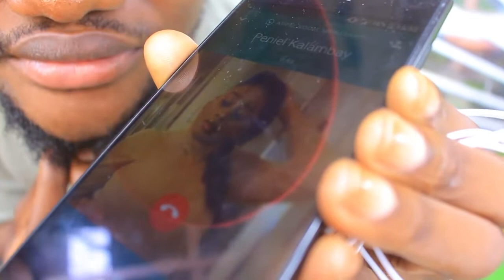PENIEL KALAMBAY A CONFIRME EN DIRECT NA EMISSION